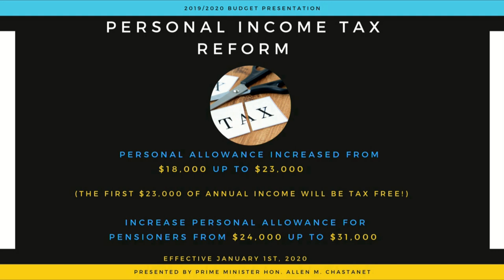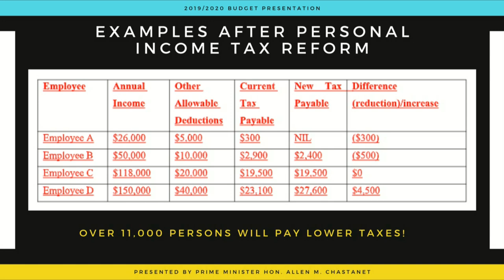GIS Midday News Brief (April 17, 2019)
In today’s news brief:
In a Budget address that centered on people-centric growth, Prime Minister Hon. Allen Chastanet announced personal income tax reform that would see thousands of low income earners pay lower personal income taxes; the Ministry of Education readies principals, presiding officers and invigilators for CXC exams; and The Department of Health continues to manage the increase in influenza cases on island, by sensitizing public and private healthcare workers.